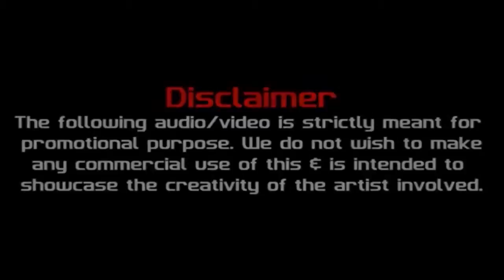Manma Emotion - Dilwale Desi Touch Remix Dj Harsh Bhutani Visuals By - Karan Vfx